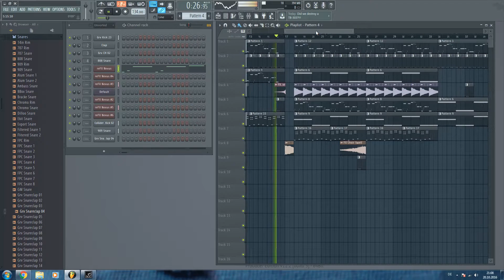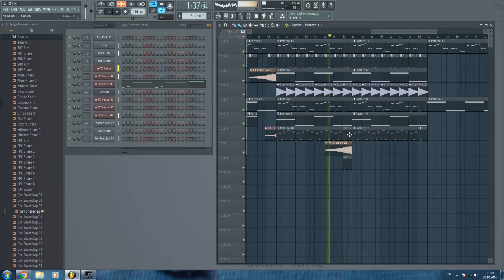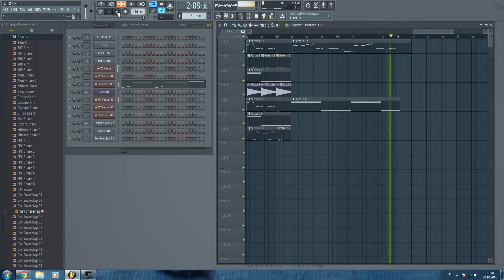Song of Storms (FL Studio Edit by xRh46)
First Uploaded beat  made with Fl Studio.